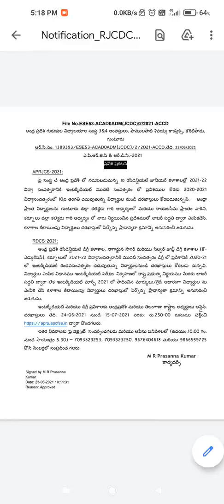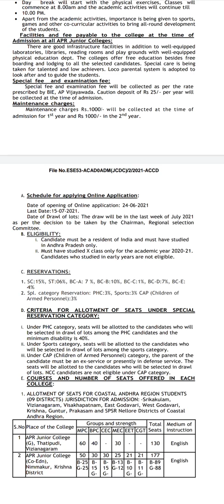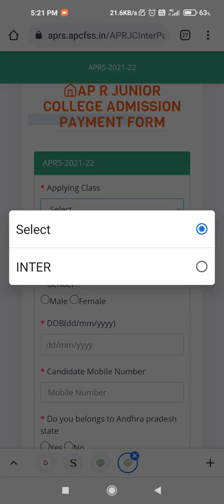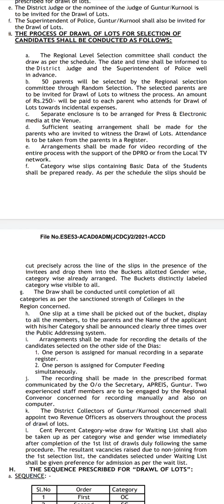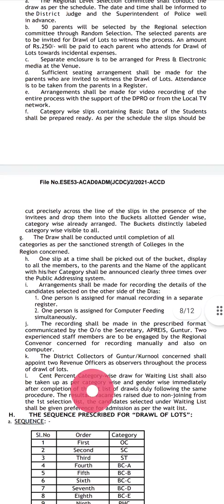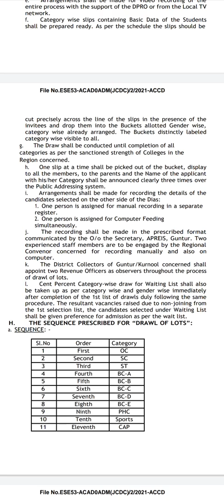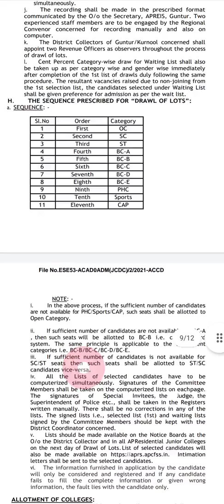APRJC Notification 2021|Aprjc Admissions|How to apply for aprjc|rguktiiit|iiit notification 2021ap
Latest Info will be updated to you soon.

WELCOME TO RGUKT IIIT

Or search RGUKTIIIT in telegram